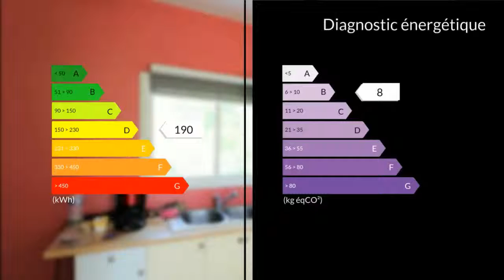A vendre - Maison/villa - Fongrave (47260) - 5 pièces - 109m²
Maison de type 5 avec 4 chambres construite en 2005 en parfait état. Plain pied situé dans un environnement calme, à 100m du Lot, toutes commodités à 5mn environ.La maison dispose d'une entrée avec placards intégrés, d'une pièce de vie/cuisine de 45m2 avec baies vitrées donnant sur 2 terrasses et de 4 chambres dont une avec salle d'eau et wc privatif. Une salle de bains et un wc indépendant complètent la partie nuit.L'extérieur plat et piscinable est assorti d'un garage, d'un puit, d'un cabanon de jardin et d'un espace barbecue couvert.M. Sébastien NORMAND 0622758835 / 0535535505poste2313 Agent commercial indépendant du réseau national clairimmo Maxihome N° RSAC : 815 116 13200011 PRIUM - Ville du greffe : PARIS